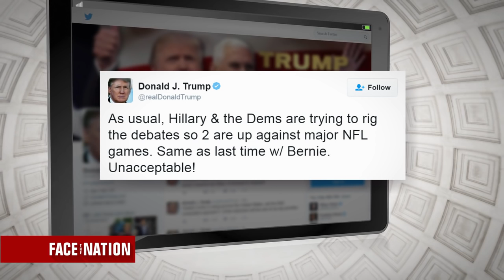RNC chair: "Many flaws" with presidential debate commission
Republican National Committee chair Reince Priebus urges the presidential debate commission to revisit debate dates in order to maximize television viewership, suggesting that an overlap with football game nights will risk shrinking audiences.